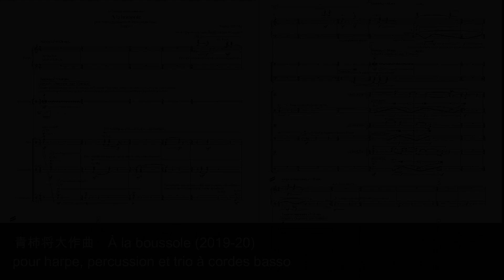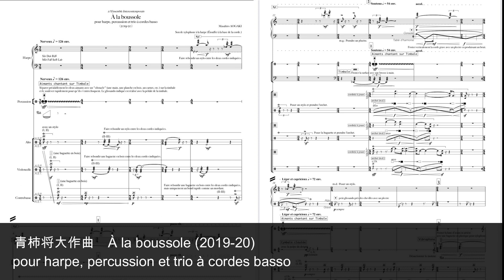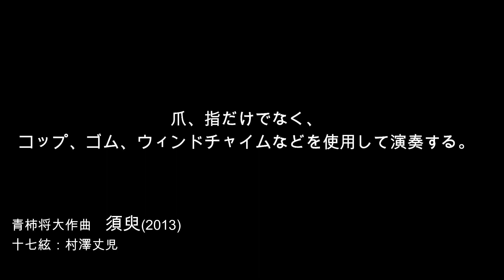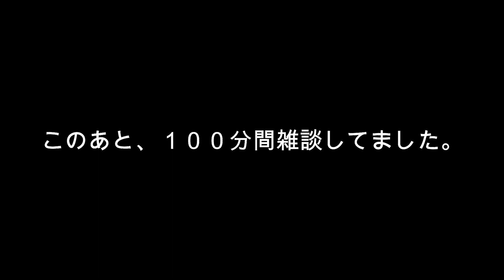村澤丈児のゆるい対談 vol.1青柿将大（作曲家）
パリ在住の作曲家、青柿将大くんとの対談です。

私が初演させていただいた十七絃独奏の難曲《須臾》の誕生エピソードほかを、ゆるく対談しています。

《À la boussole》 (2019-20) pour harpe, percussion et trio à cordes basso